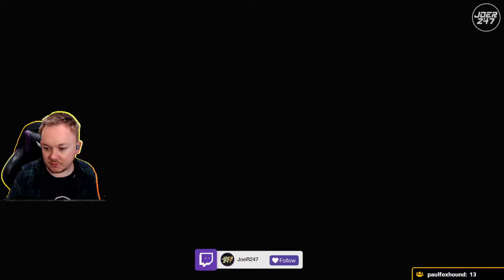JoeR247 Plays Red Dead Redemption 2 - Part 83 - End of the Line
It's time we went Rootin-Tootin-Cowboy-Shootin in Red Dead Redemption 2!

Heading back in time to the days of the wild west as we join up with Arthur Morgan and see whats happening!